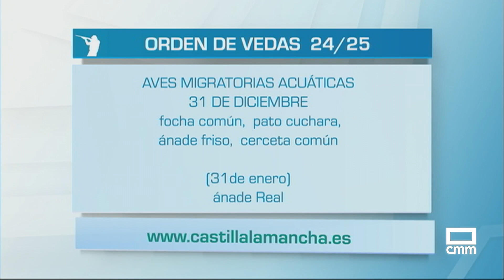El Campo | Los ganaderos piden agilizar las guías de movimiento | 28/10/24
Los ganaderos piden a la administración agilidad en la tramitación de las guías de movimiento de ovinos y bovinos entre zonas restringidas y confían en que lleguen pronto las vacunas combinadas para varios serotipos, mientras van concluyendo los saneamientos. En Almodóvar del Campo, hoy es un día se saneamiento reglamentario con la prueba de tuberculina, el jueves pondrán la vacuna del serotipo 4, tras dejar los días reglamentarios para no alterar los resultados de la primera prueba.

Otras noticias:
- La siega de maíz avanza, aunque con retraso.
- Marruecos autorizará la importación de carne.
- La maquinaria para ecorregímenes, con más ayuda.